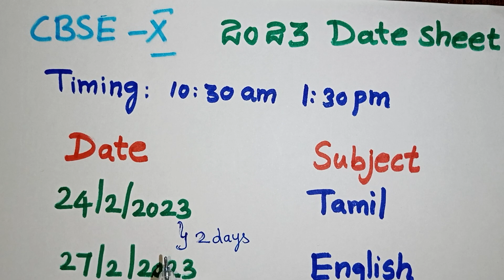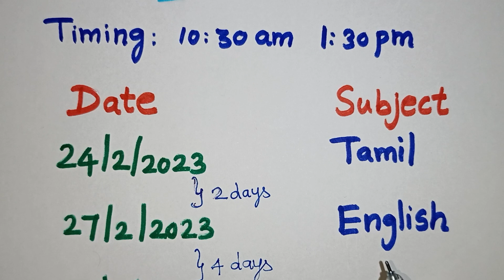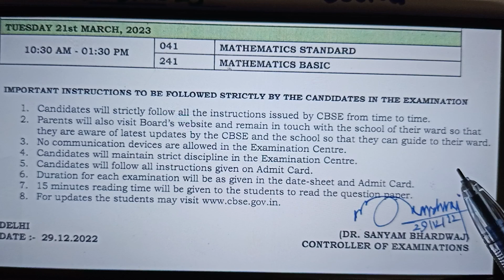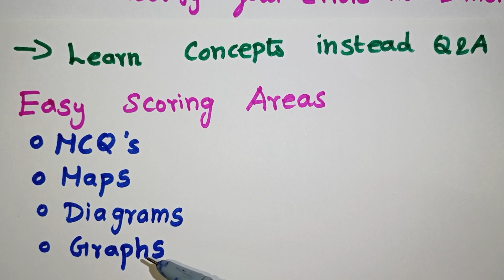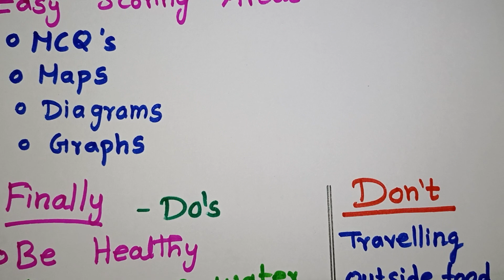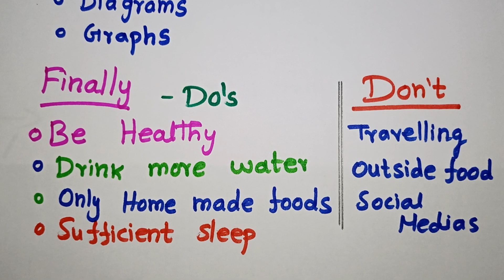CBSE Class 10 Board Exam Time Table With Study Plan In Tamil / Date Sheet / 50 Days Study Tips